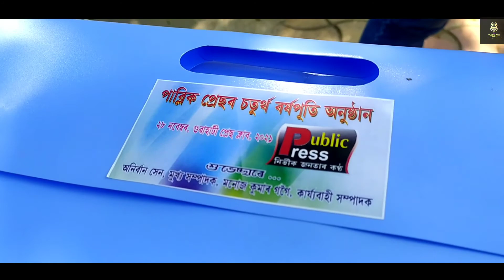ভাৰতবৰ্ষৰ প্রথম ৰেল গুৱাহাটীত😯😯//First Train🚂 1853//168 Years Ago🥰//DS Vlogs and Travel✈️️//2021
ভাৰতবৰ্ষৰ প্রথম ৰেল গুৱাহাটীত আৰু লগতে Public Press এ চাৰি টা বছৰ পাৰ কৰি পাঁচ টা বছৰত ভৰি দিবলৈ গৈ আছে গতিকে Guwahati Press Club ত এটি অনুষ্ঠানৰ আয়োজন কৰা হৈছে।। সেই অনুষ্ঠানৰ কিছু অংশ এই ভিডিওত দেখুওৱা হৈছে।।